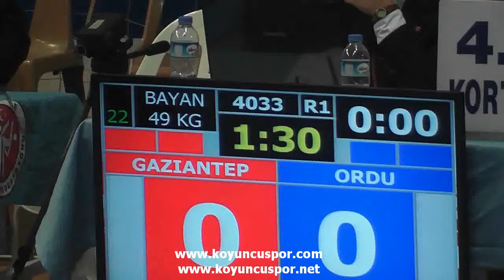4033 49kg bayan antep vs ordu